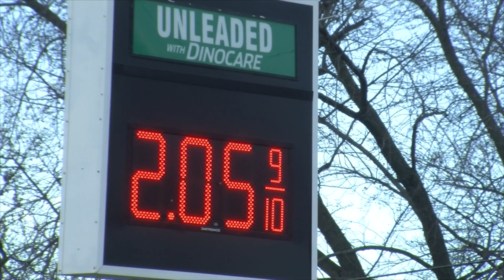Missouri gas prices continue to dip ahead of Thanksgiving travel